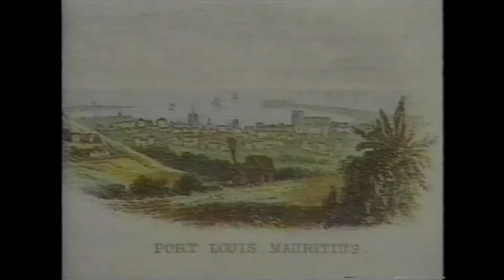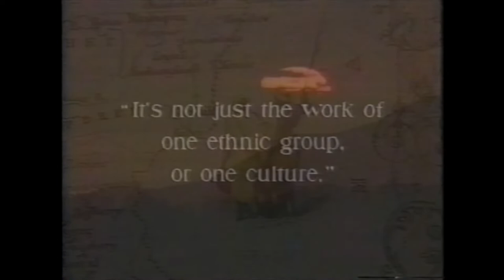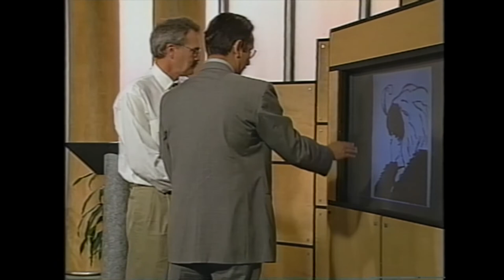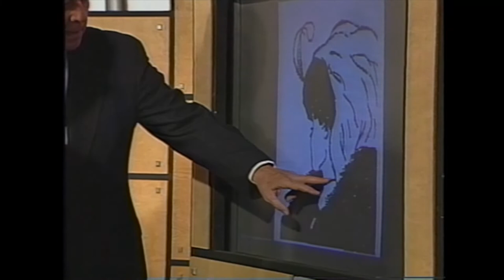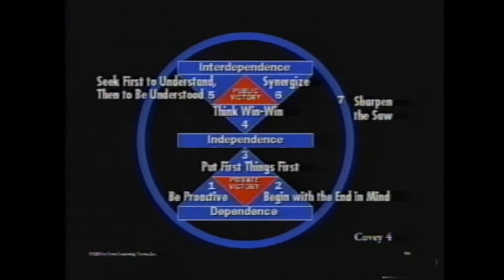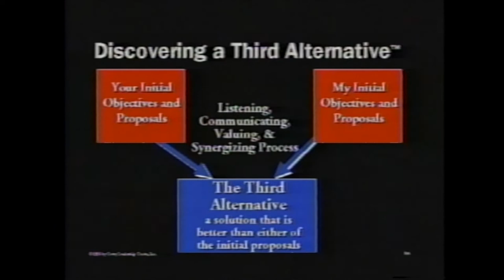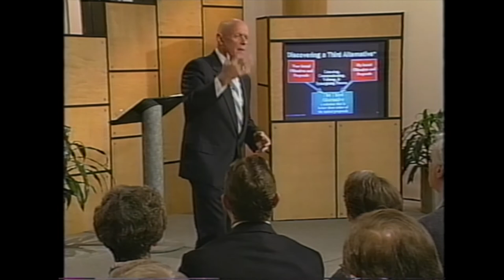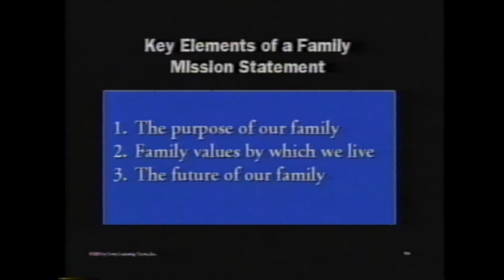Governor's Community Leaders Conference